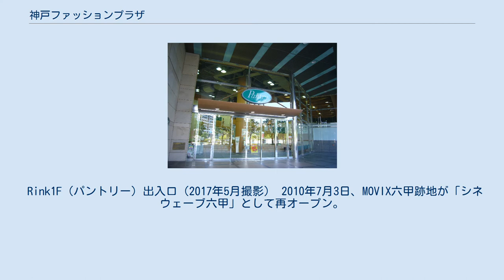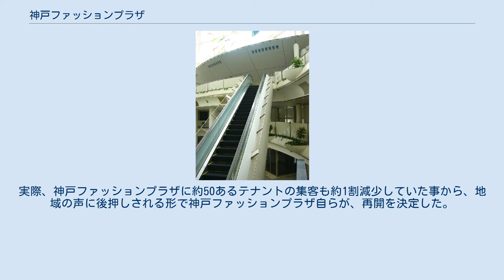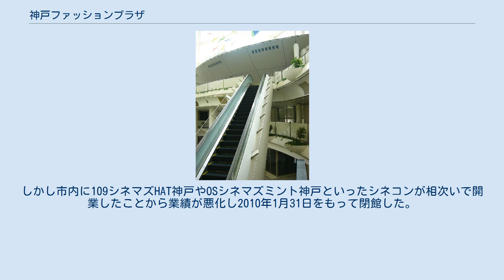神戸ファッションプラザ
神戸ファッションプラザ（こうべファッションプラザ）は兵庫県神戸市東灘区の六甲アイランドにある、ホテル、美術館、商業ビルで構成される複合商業施設の総称、ならびにこれの管理を行う企業（株式会社神戸ファッションプラザ）である。
1997年に「神戸ローザンヌホテル」、「神戸ファッション美術館」、シネマコンプレックス「MOVIX 六甲」、専門店街「Rink」を擁してオープンした。
直径50 m、高さ40 mの吹き抜けの「サン広場」を中心に各施設が連結する。
 なお、六甲ライナーを挟んだ対面に「神戸ファッションマート」があるが、両者は互いにまったく関係ない。
 開業当初は、ファッション・雑貨・インテリア・レストラン・シネマコンプレックスを中心とする85テナント以上からなる生活提案型専門店街であったが、その後閉店が相次ぎ、2012年9月に3Fの一部と4F-9Fが閉鎖。
2015年3月に3Fで唯一営業を継続していた二楽園神戸ファッションプラザ店が閉店。
2018年3月に2Fで唯一営業していたアルカスーパードラッグが閉店した。
2F、3Fは店舗撤退後も2Fはトイレ、3Fはサン広場へ出る通路として使用されていた。
そして2018年7月に1Fで唯一営業を継続していたパントリー六甲アイランド店が撤退した。
 同年11月には商業棟が公売にかけられていたことが明らかとなった（締切前に中止）。
 2019年11月には産業廃棄物処理会社の大栄環境が商業棟を取得したことを発表し、六甲アイランド内で分散していた拠点を集約。
空き区画にスーパー、ドラッグストア、飲食店などのテナントを誘致する方針を示した。
2020年9月、大栄環境が6F、7Fに事務所を移転した。
2021年4月より、3Fにテナントが入り始めている。
 以下は商業棟（Rink）の現在のテナントの一覧である。
 以下はRinkの過去のフロア構成の一覧である。
 Rink1F（パントリー）出入口（2017年5月撮影） 2010年7月3日、MOVIX六甲跡地が「シネウェーブ六甲」として再オープン。
2011年11月30日に閉館した。
 前身のシネコン（MOVIX六甲）閉館後、「地域に賑わいが必要」などとして、シネコン再開を求めるメールや投書が相次ぎ（約50 - 100件以上）、また神戸ファッションプラザのテナントや周辺の店舗からも、再開を熱望されていた。
実際、神戸ファッションプラザに約50あるテナントの集客も約1割減少していた事から、地域の声に後押しされる形で神戸ファッションプラザ自らが、再開を決定した。
 この為、再オープンに関しては、神戸ファッションプラザ自体が経営母体となり、オーエスに番組編成業務を、オーエス子会社のOSシネブラザーズに運営業務を委託する形をとっている。
 1997年、松竹マルチプレックスシアターズが運営するシネマコンプレックス「MOVIX」の第1号館として当プラザ9階フロアにオープンした（7スクリーン、1419席）。
兵庫県下にオープンした最初のシネマコンプレックスでもある。
しかし市内に109シネマズHAT神戸やOSシネマズミント神戸といったシネコンが相次いで開業したことから業績が悪化し2010年1月31日をもって閉館した。